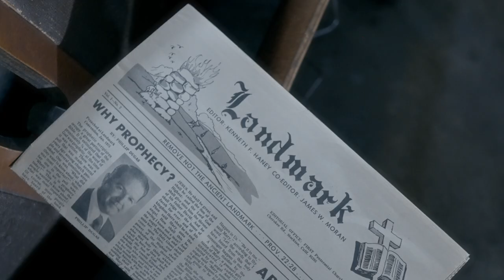50th Landmark Conference 2023 | Trailer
50 years of preaching, miracles, signs, and wonders

Join us as we gather together in a revival of Apostolic supernatural ministry.

50th Landmark Conference 2023
January 24-27 | Stockton, CA